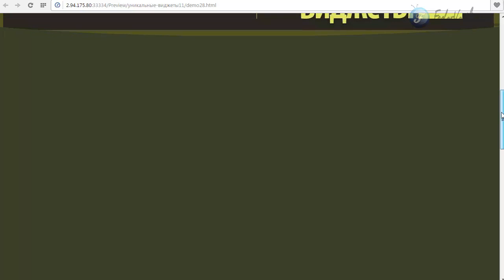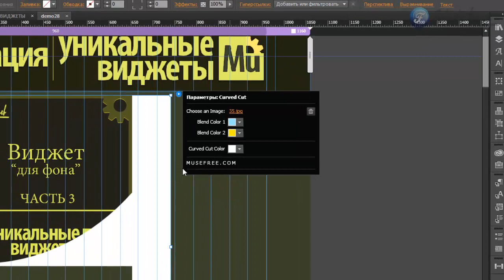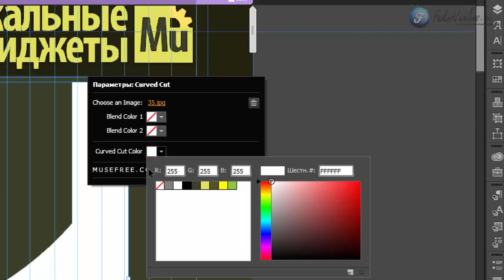Виджет - эффекты для фона [Adobe Muse]. Часть 3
В этом видео я покажу инструмент, с помощью которого вы сможете при прокрутке сайта увидеть, как из полукруглой картинки получается прямоугольник.